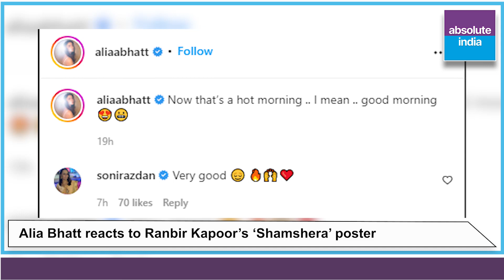Absolute India Bollywood Bulletin.